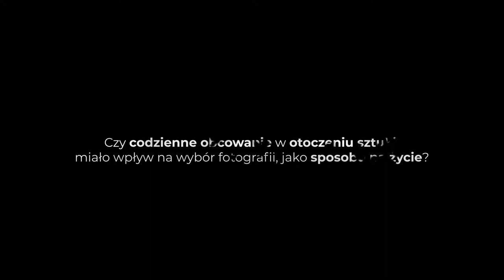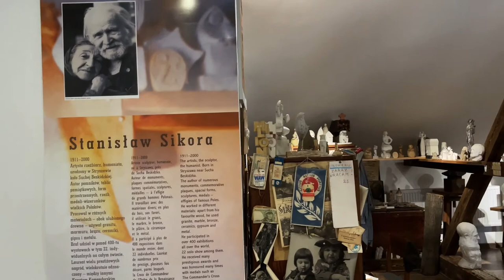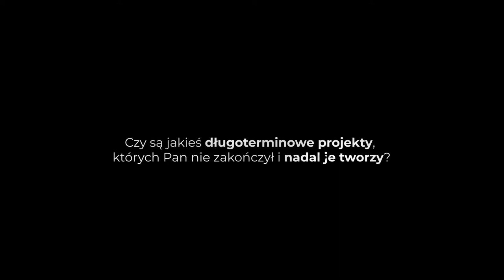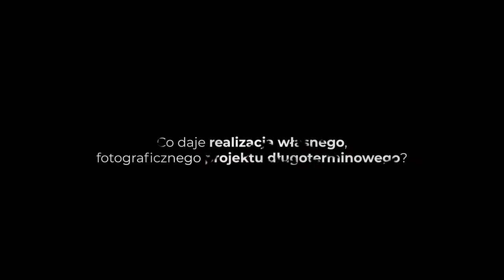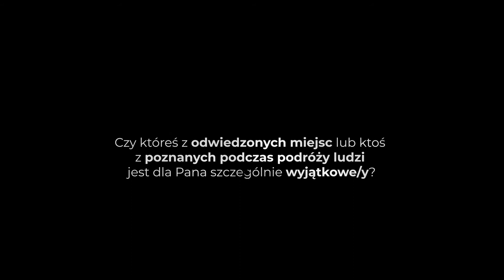ArtiSessions #19 | Tomek Sikora - Młodość, Zaangażowanie i Własna Droga [6/7]